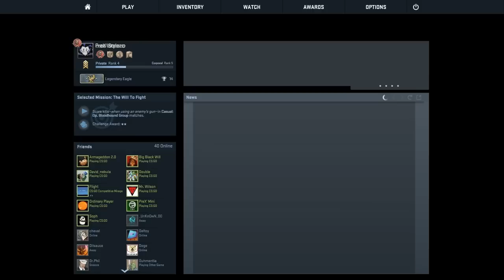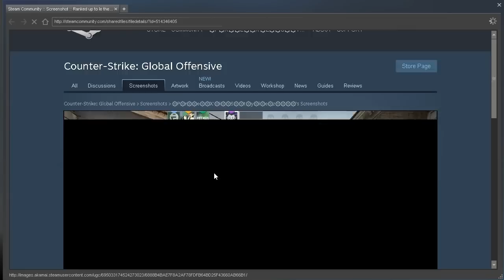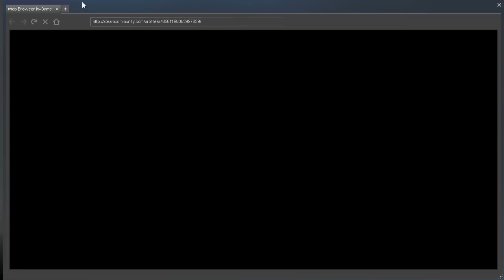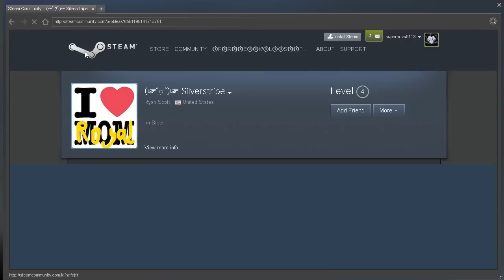CS:GO ★ Falchion Knife Giveaway (Winner Chosen!!)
Hey, what is up guys it's your host the one and only PreX' Stylez and  today i'm here as an honor to have been able to choose the winner of this giveaway. First off i'd like to thank you  all for participating in this giveaway. I do thank you all for staying tuned for all my videos regarding for the giveaway. Silverstripe!! Congratz to you man! Guys, don't feel soo down.. I've yet to do ANOTHER GIVEAWAY! I haven't picked the item soon. Thanks again everybody for all your support

Silverstripe's steam to see that he really haves the knife!